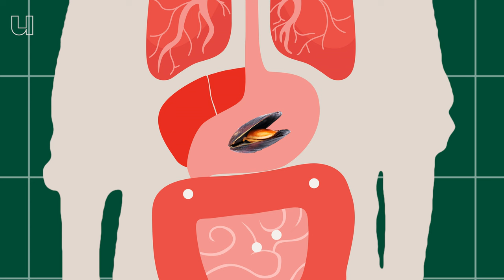Zit er echt plastic in al ons eten?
Sinds de Tweede Wereldoorlog zijn we héél veel plastic beginnen gebruiken en daardoor zitten er nu overal om ons heen micro- en zelfs nanoplastics. In de lucht, in het water, in de grond en in ons eten. Moeten we ons daar zorgen over maken? Dr. Nelly Saenen, toxicoloog aan de UHasselt, doet daarom onderzoek naar hoe die piepkleine plastics juist in ons lichaam terechtkomen en of ze daar veel schade aanrichten.
CORRECTIE: op 1'30" verspreekt dr. Saenen zich: 1 micrometer is geen tiende van een millimeter, maar een duizendste!